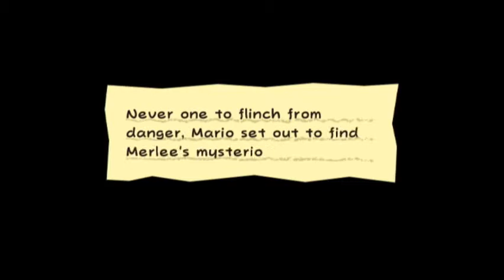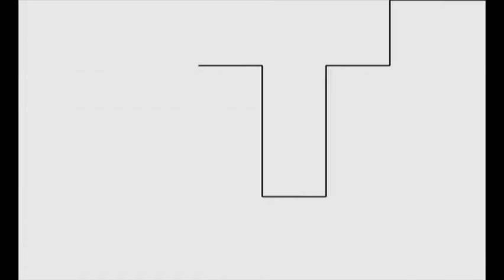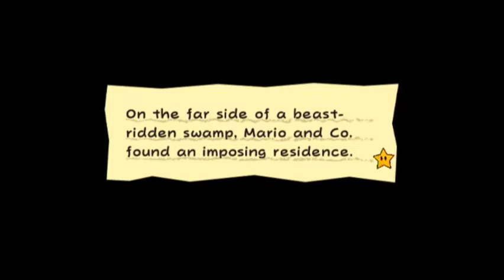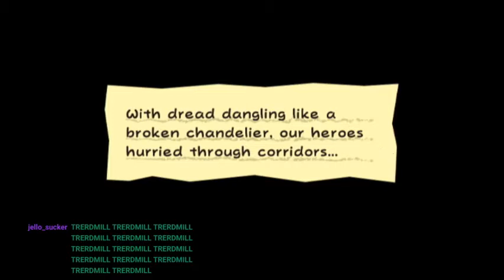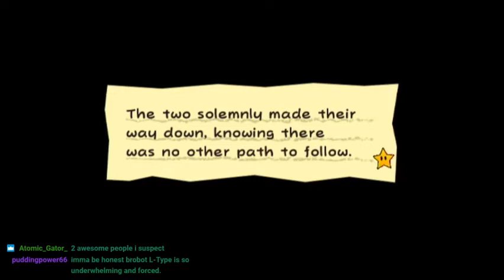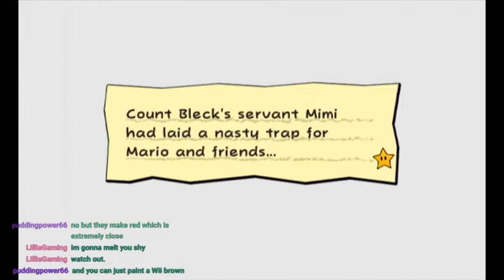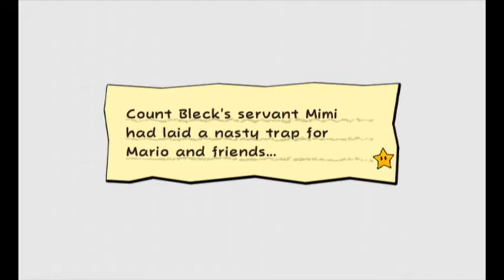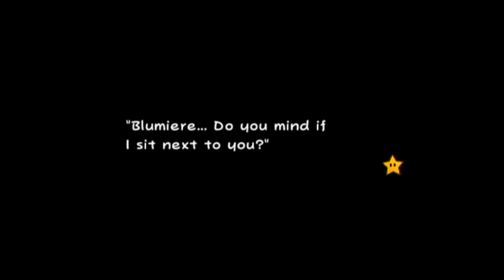Super Paper Mario - Full Stream - All of Chapter 2 and 3-1.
In this stream we start and complete Chapter 2 as well as do Chapter 3-1. This was streamed on Jan 13th, 2020. Sorry for the late upload.

As well tell me below anything that I can do to improve in the future.